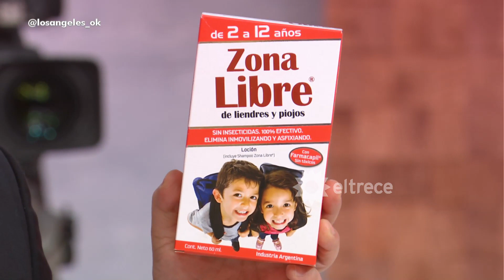Claudio Caniggia ya no se calla nada y le responde a Mariana Nannis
Momento emitido el viernes 04 de octubre de 2019 en Los ángeles de la mañana.